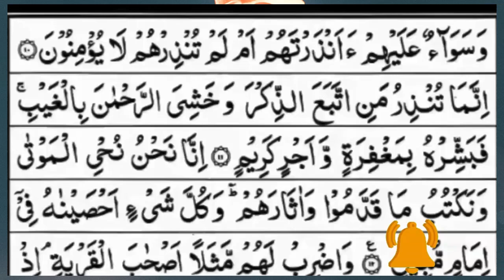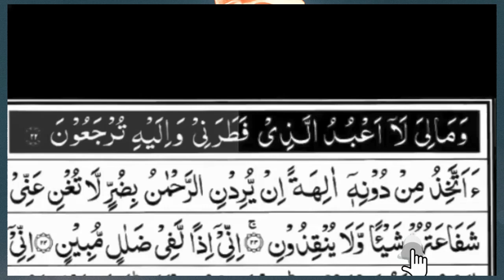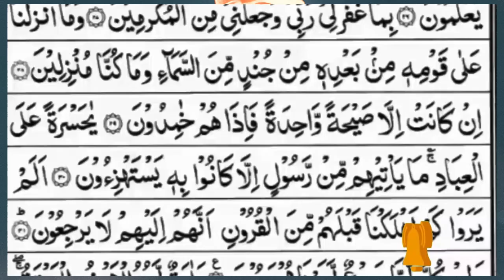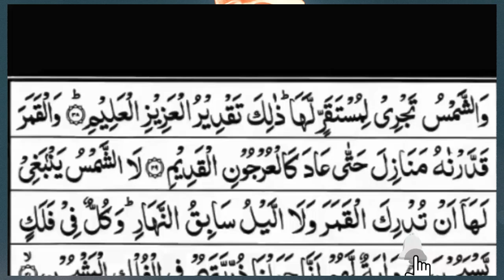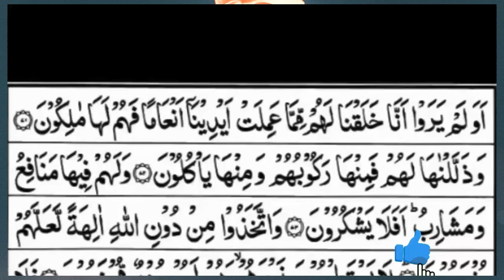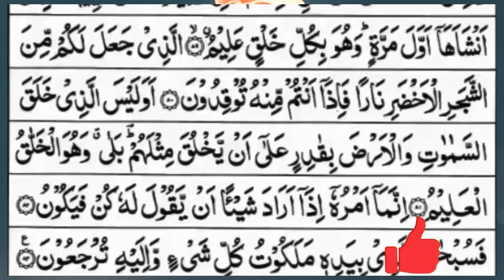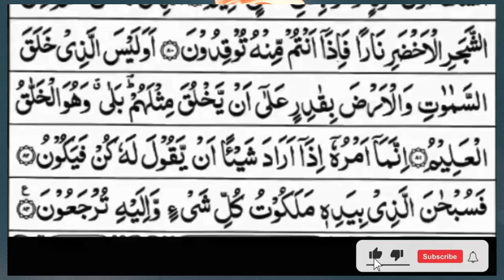Surah Yasin (Yaseen) | Full With Arabic Text | (Episode 1057 ) | Surah Yaseen Beautiful Recitation